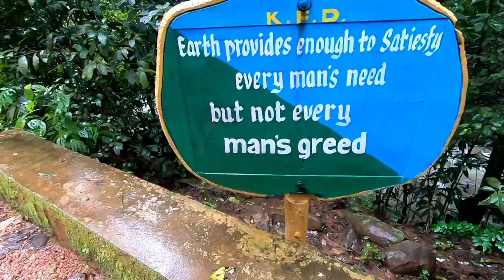YANA CAVES | Gokarna Tourist Places | Weekend Trips | Kannada Travel Vlog | Sandhya Nagaraj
In this monsoon season, we visited small costal town called Gokarna. Due to high waves we couldn't play or stroll on the beaches- so we planned to visit an off beat place near Gokarna called Yana Caves .

Yana is a small village in Western ghats of  Karnataka.

The gigantic crystalline-like rock formations of Yana stand proud and tall among the evergreen forests of the Western Ghats in Uttara Kannada District.

At the top, a stunning sight awaits you: the awesome Bhairaveshwara and Jaganmohini shikharas (or peaks)

Yana is an ideal destination for pilgrims, trekkers, and nature-lovers alike.

There is a Kannada saying "Sokku iddare Yana, Rokka iddare Gokarna"-  If you have lots of money to spend, go to Rona (Gokarna), if you are feeling over enthusiastic, visit Yana. This saying was due to extreme difficulty one had to face in the past to reach Yana.

Hope you enjoyed watching this video; Do give a BIG thumbs up  and lemme know your thoughts or suggestions in comments below

0:00 Introduction
0:25 Gokarna Town
1:10 Enroute to Yana
2:16 Trekking
3:23 First glimpse of YANA Rocks
4:00 Inside the Rock Caves
5:35 Next destination

If you like my videos, PLEASE SHARE them so others get inspired to explore this amazing world.

About Me :
Am Sandy (Alittlewanderlust)
Finance Analyst by day, travel planner by night.
I have been travelling for past 3 years around World with full time Job and managing to flying to atleast 2 international in a year and many places in own backyard. I love to plan my travel itinerary, happy to know different cultures and learing to overcomemy fears through some great experience -  My travel style vary from budget to luxury.
In 2020 i started to capture my travel expirence through video's
Hoping to inspire people to explore this beautiful world and learn the best things to make our world a better place to live in.

If you have any query, feel free to drop an DM or comment under the video ☺️

Gokarna to Yana caves
weekend trips from Bangalore
Yana caves
Vibhooti falls
Things to do in Gokarna
Places to visit near Sirsi
Off beat places in Karnataka
yana caves gokarna
yana caves trekking
yana caves yana karnataka
Karnataka tourism
Bangalore to Yana caves